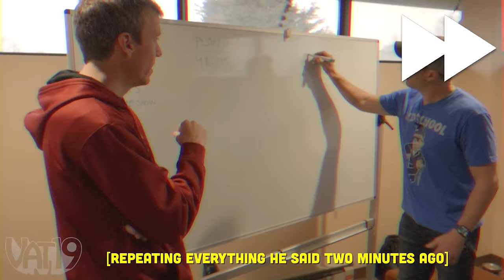Can You Find Them All By Sound? • Hide and Seek #5 With Shocks!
If Jamie finds you, you have to take a turn with the dreaded Shock Ball. Oh, and you have to squeeze the world's largest rubber chicken. Dictator mode!